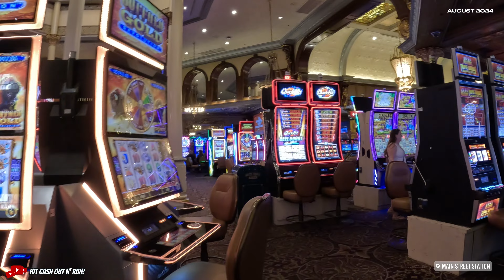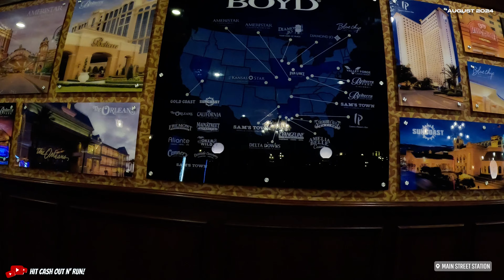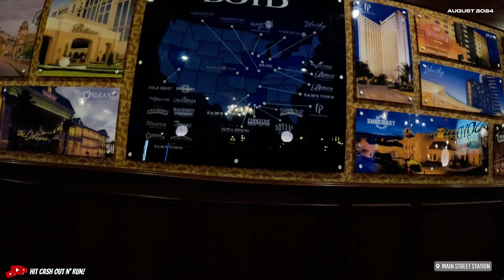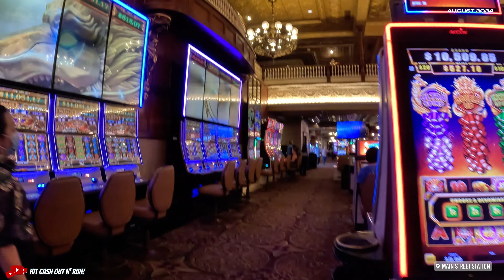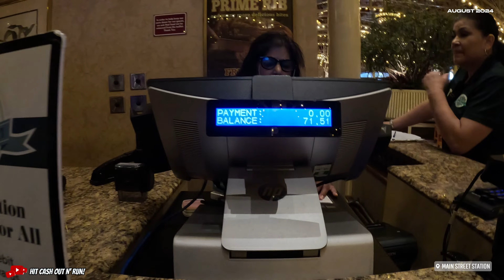MAIN STREET STATION CASINO BREWERY HOTEL in DOWNTOWN LAS VEGAS : CASINO TOUR & BUFFET REVIEW!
Main Street Station Brewery & Casino in Las Vegas is a charming and unique venue that blends the atmosphere of a historic railroad station with modern gaming and amenities. The casino floor spans 28,000 square feet and offers a variety of gaming options, including over 800 slot machines and 20 table games, making it a cozy yet vibrant place for gamblers. The casino is home to the Triple 7 Restaurant and Microbrewery, where guests can enjoy craft beers brewed on-site. The décor features antique furnishings and relics, including a piece of the Berlin Wall in the men’s restroom, chandeliers from the Figaro Opera House in Paris, and doors from the Pullman Mansion. The property also includes a hotel with more than 400 rooms, a buffet, and an outdoor pool, making it a well-rounded destination for both gaming and leisure.

01:46 @HawaiiCrapsShooters Thank you for the CHIP!
02:40 @BubbleCrapsHunterKiller13 Nice Meeting you! Let's play soon!